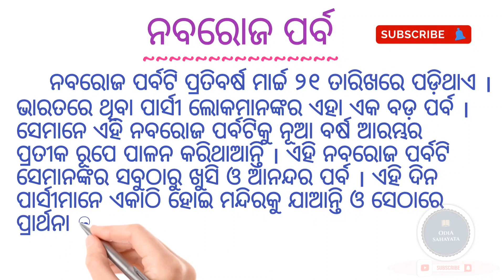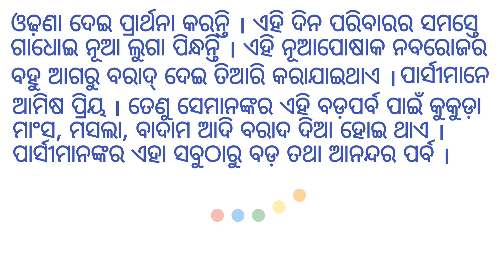ନବରୋଜ ପର୍ବ / Navroj Festival